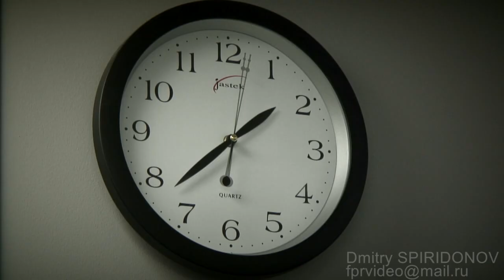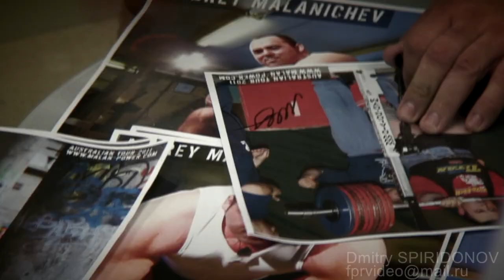Andrey Malanichev. Seminar. Sydney (Australia). 29.10.11